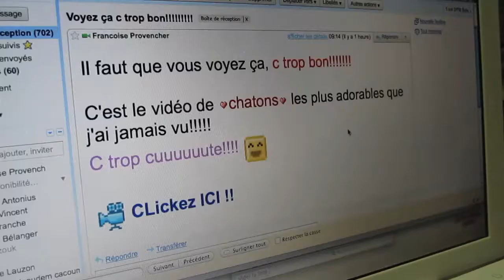Never gonna give you up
Rick rollez vos amis avec ce remake du vidéoclip de plus célèbre des internets!

Ceci est notre vidéoclip pour le carnaval FAECUM 2011.